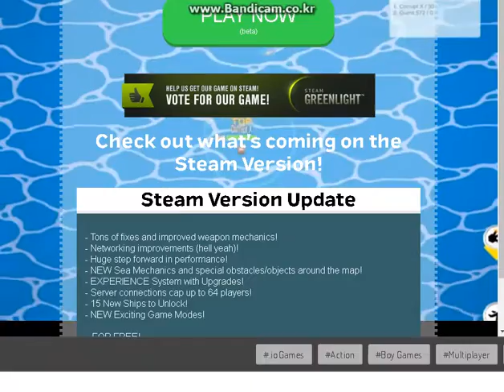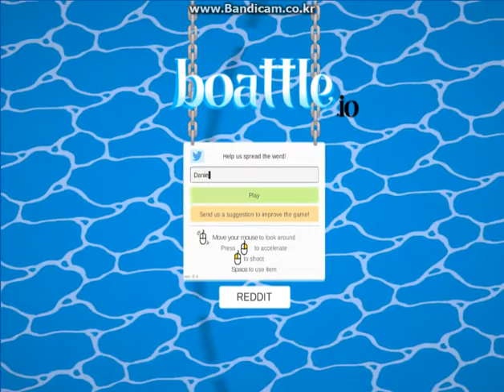Boattle.io Gameplay, not enough players....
I need more players for ultimate battles.